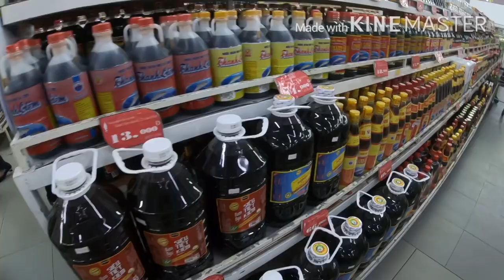Siêu Thị Tứ Sơn Lớn Nhất TP Châu Đốc An giang